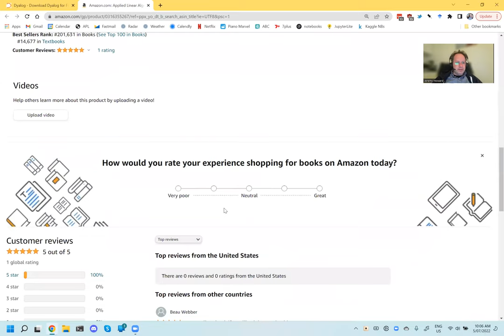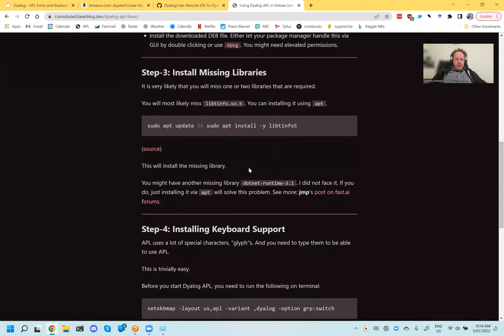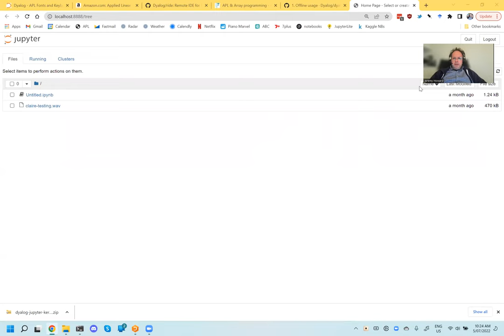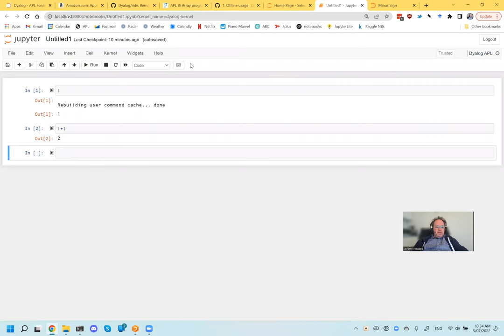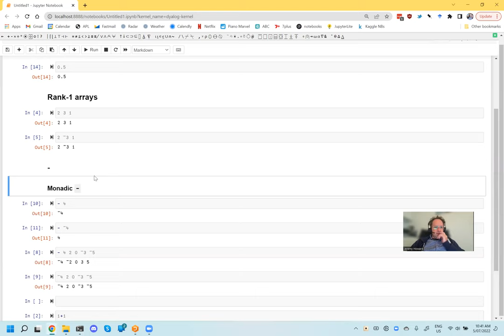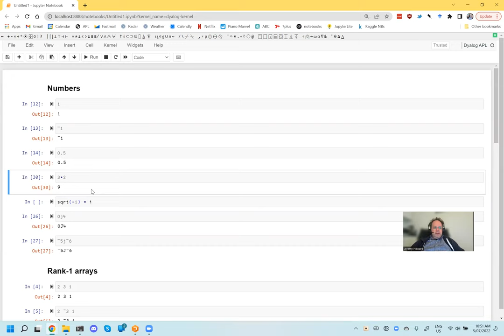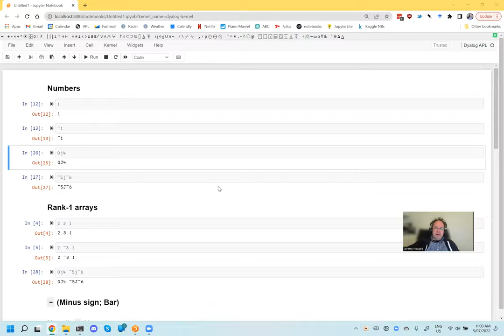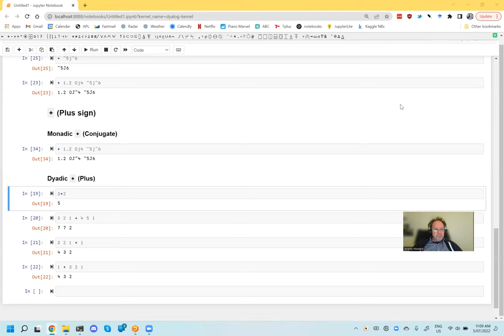fast.ai APL study session 1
This is the first session of the fast.ai APL study group!